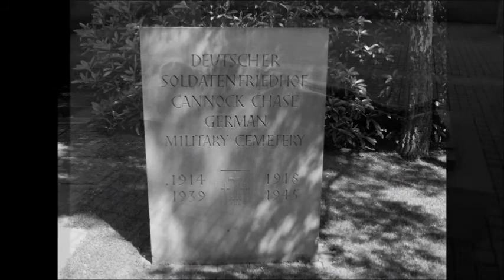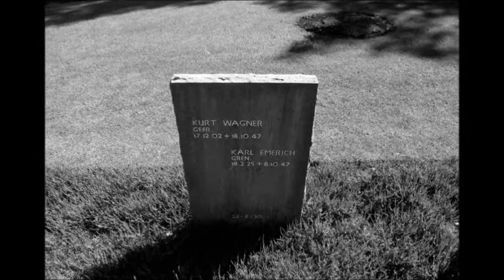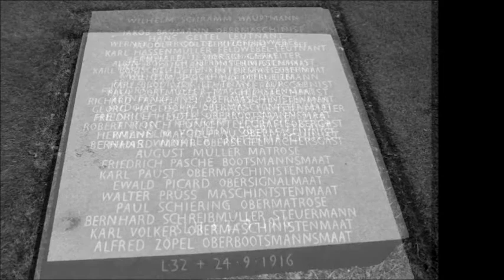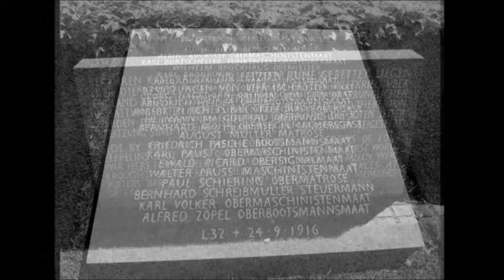German War Cemetry Cannock Chase. to the Music of Elgar,s Nimrod,wmv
Country:United Kingdom
Locality:Staffordshire
Identified Casualties:0Location Information
From the M6, exit at Junction 11 and take the A460 towards Cannock town centre. From Cannock town centre take the A34, Cannock to Stafford road. Follow for approximately 3 miles to roundabout, following signs for Rugeley. Turn right after about 1 mile, then left at crossroads.

Cannock Chase German Military Cemetery is signposted on the A34 when travelling from either Cannock or Stafford.

Visiting Information
OPENING HOURS:

Summer (1st April to 30th September) Weekdays: 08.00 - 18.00
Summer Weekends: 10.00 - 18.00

Winter (1st October to 31st March) Weekdays: 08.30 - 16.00
Winter Weekends: 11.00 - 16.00 or dusk, whichever is earlier.

Limited access during the Christmas/New Year holiday period.

Would visitors please note the Cemetery Register is available at this site on request. If you wish to view the Register please ask any Member of Staff for assistance they will be pleased to help.

Historical Information
On 16 October 1959, an agreement was concluded by the governments of the United Kingdom and the Federal Republic of Germany concerning the future care of the graves of German nationals who lost their lives in the United Kingdom during the two World Wars. The agreement provided for the transfer to a central cemetery in the United Kingdom of all graves which were not situated in cemeteries and plots of Commonwealth war graves maintained by the Commonwealth War Graves Commission in situ.

Following this agreement, the German War Graves Commission (Volksbund Deutsche Kriegsgraberfursorge) made arrangements to transfer the graves of German servicemen and civilian internees of both wars from scattered burial grounds to the new cemetery established at Cannock Chase.

The inauguration and dedication of this cemetery, which contains almost 5,000 German and Austrian graves, took place in the presence of Dr. Trepte, the President of Volksbund Deutsche Kriegsgraberfursorge, on the 10th June 1967.

In the centre of the Hall of Honour, resting on a large block of stone, is a bronze sculpture of a fallen warrior, the work of the eminent German sculptor, Professor Hans Wimmer.